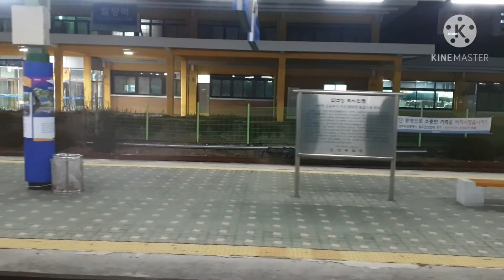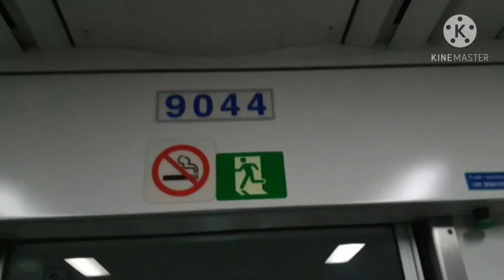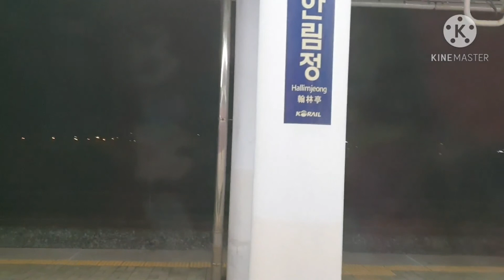2021.01.09 코레일 밀양역 동대구발 마산행 무궁화 1909열차 9044호 주행